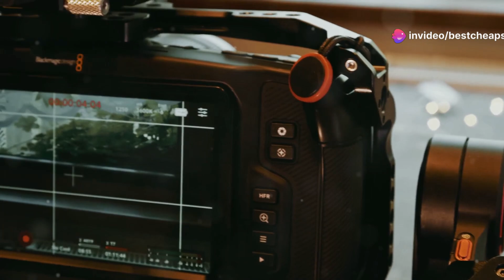The Reality Behind Growband Pro